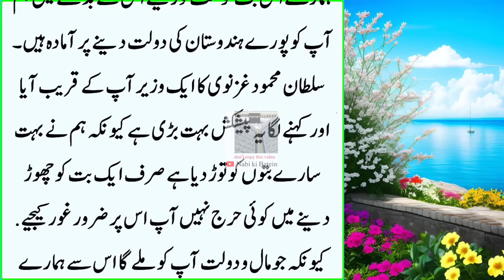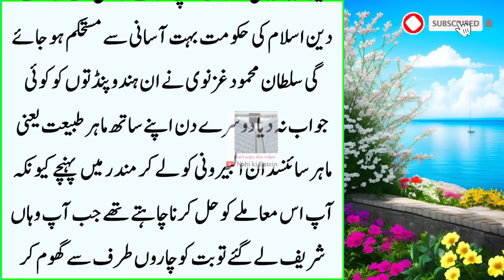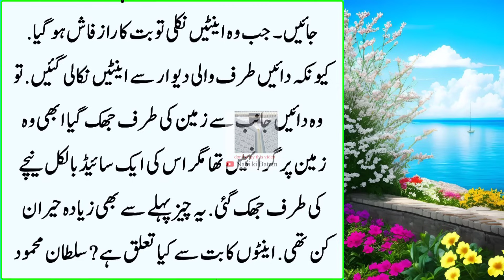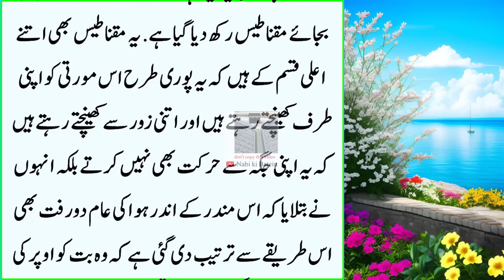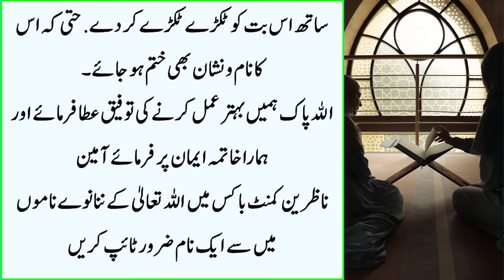Hindustan ke Mandir Main Aesa But Jo Bina kisi Saharay ke Khara Tha | Nabi ki Batein